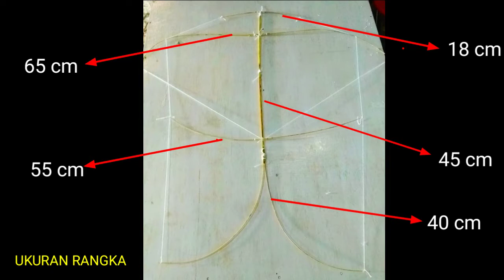Cara membuat layangan bebean dari kertas dan lidi || how to make a paper bebean kite.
Tutorial membuat layang layang Bebean dari lidi kelapa.

Bahannya:
- kertas layang
- lidi
- lem fox
- benang
- pisau/gunting.

Cukup sediakan bahan seperti biasa..dan tidak perlu biaya banyak 👍👍

Selamat mencoba